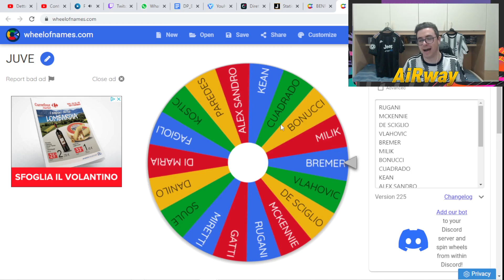È FINITA. GAME OVER CHAMPIONS LEAGUE! JUVENTUS BENFICA 1-2 | REAZIONE TIFOSO JUVENTINO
3000 MI PIACE per portare altre LIVE REACTION

Juventus Benfica 1-2 (gol milik, rigore joao mario, neres)
Gironi Champions League 2022/23

Bianconeri guidati da Massimiliano Allegri che a 0 punti in classifica si ritrovano obbligati a far almeno 10 punti nelle prossime 4 gare, un impresa quasi impossibile per accedere agli ottavi di finale di Champions League ed evitare il ritorno in Europa League dopo 9 anni.

Portoghesi guidati da Roger Schmidt che con 6 punti nel girone H affronteranno adesso due volte il PSG con la speranza di portare a casa più punti possibili che spianerebbero la strada alla qualificazione del girone, tra le migliori 16 di tutta Europa.

Juventus che in Europa League potrebbe ritrovare Cristiano Ronaldo al Manchester United

Le altre italiane in Europa League e Conference League
Roma Helsinki 3-0
Midytylland Lazio 5-1
Istanbul Basaksehir Fiorentina 3-0